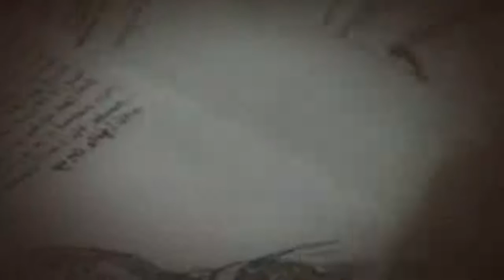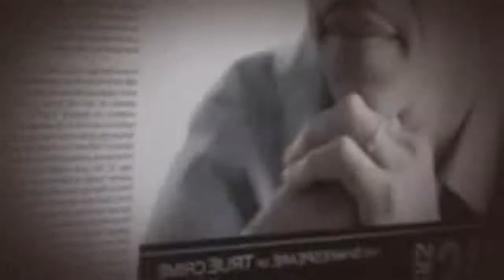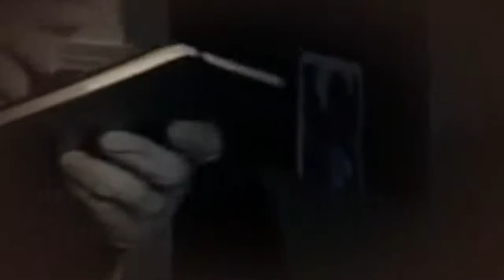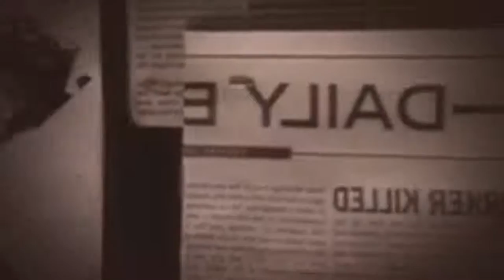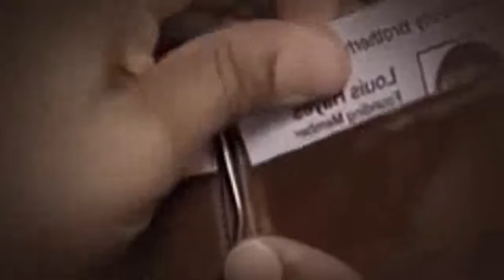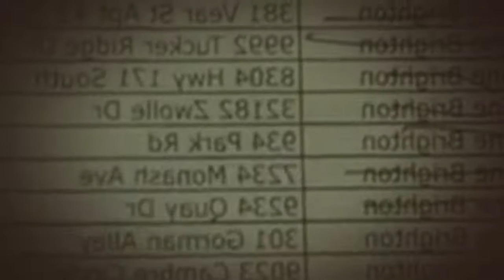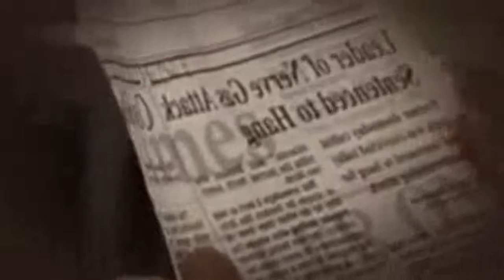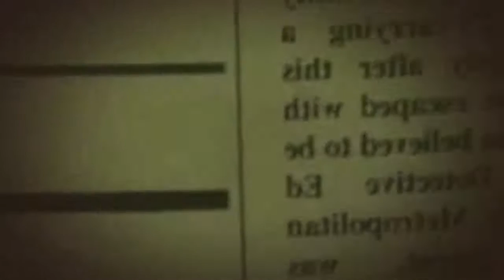Ticking Clock 2011